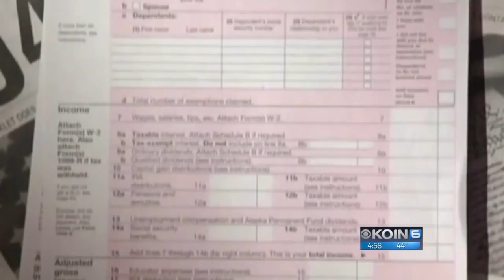One way the GOP tax bill will affect Oregonians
The Oregon Legislative Revenue Office in Salem estimates a family earning less than $75,000 could see a tax hike of about $1200.